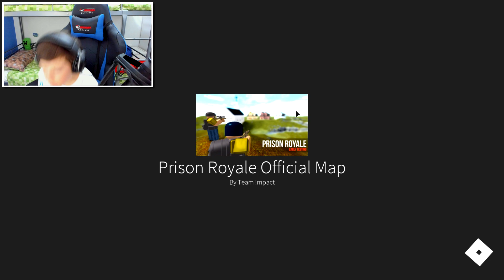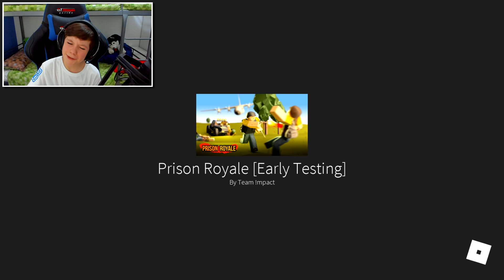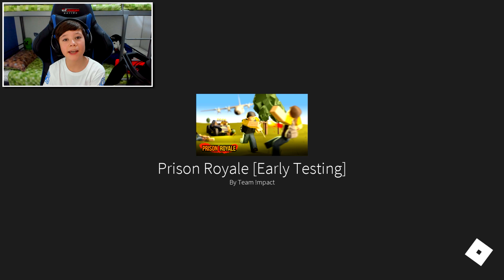Con Air Gone Wrong!!! Roblox Prison Royale | Fraser2TheMax | Roblox Gamer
You are in prison, and they transport you but oh no the plane is going down, only one thing to do, parachute to safety only it’s not safe, you need to protect yourself from your fellow cons! Con Air gone wrong in Roblox Prison Royale!

★ Roblox Prison Royale By Team !mpact ★

★ Unofficial Roblox Book - Fraser2TheMax and the MeepCity Mystery

★ Get a Fraser2TheMax Roblox Fan Shirt ★

Follow Me on ROBLOX, check out my profile and hit the follow button.

★★★ Get Updates on Fraser2TheMax Follow and Like ★★★

♦ Google+ --=► fraser2themax

The official website for Gaming YouTuber Fraser2TheMax can be found at fraser2themax.com

★★★ The Music in this Video is Licensed ★★★